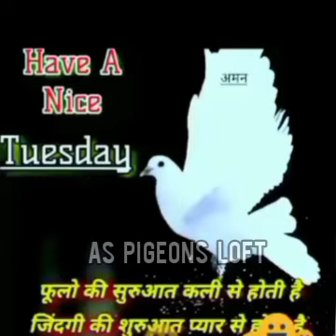Highflyer Pigeons Trending video ❤😍🕊🔥 || Kabootar ki video || Sadiq Saifi Pigeons || Kabutar status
!❤Assalamualaikum Friends 🕊! ,

       ⚡Keep Supporting !